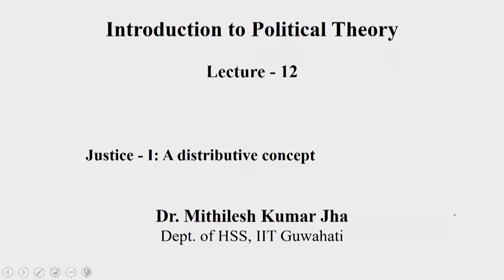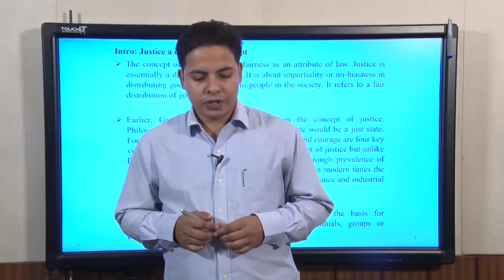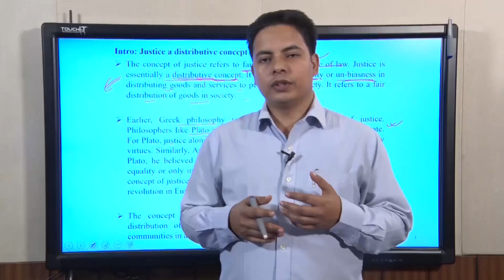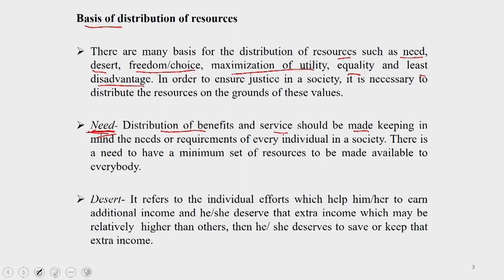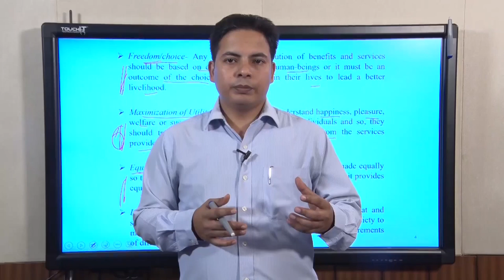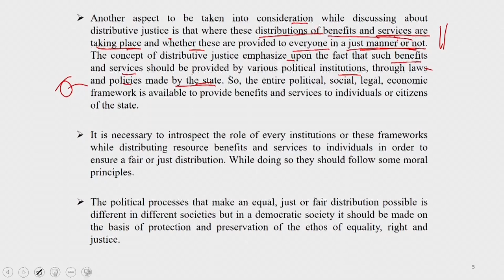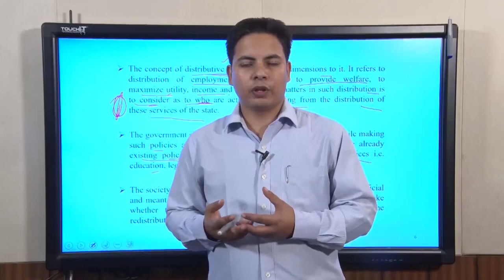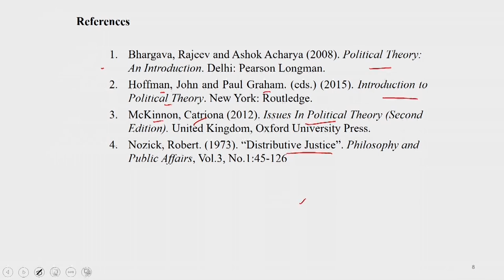Justice :A distributive concept